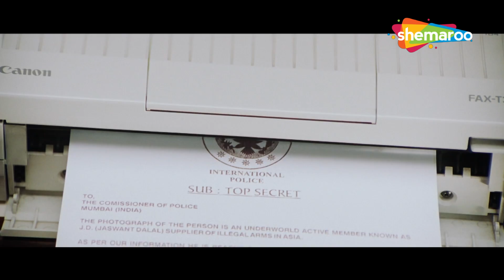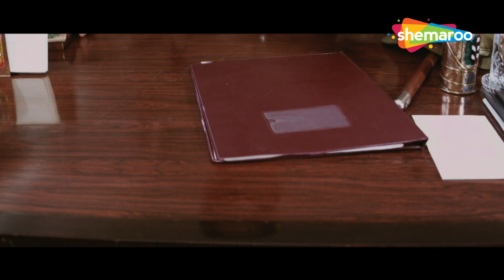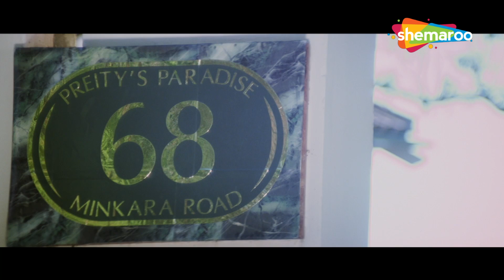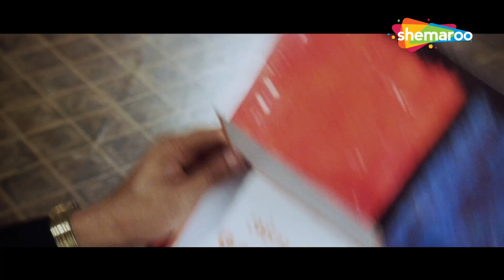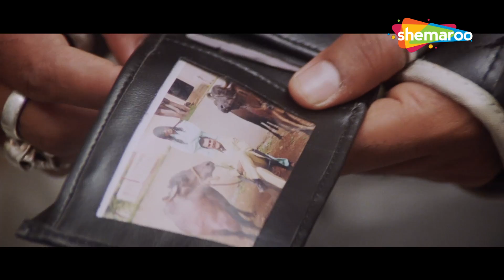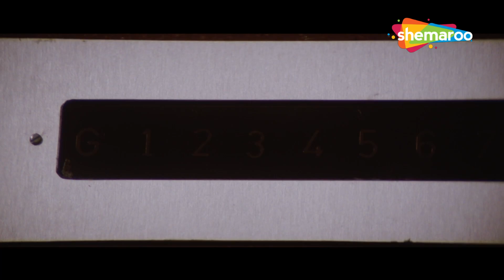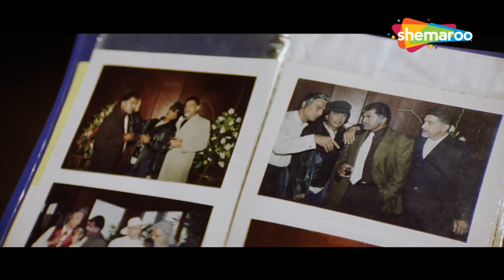बॉलीवुड की सबसे बड़ी खतरनाक हिंदी मूवी - बॉबी देओल की सुपरहिट हिंदी मूवी - POPULAR MOVIE SOLDIER